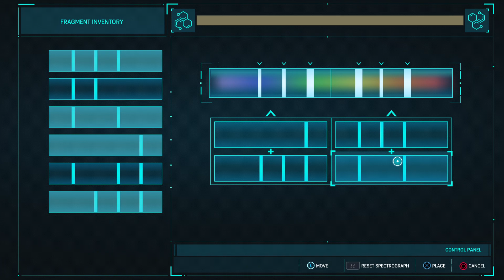Marvel's Spider-Man Ps5 Spidy Searching for Black Cat